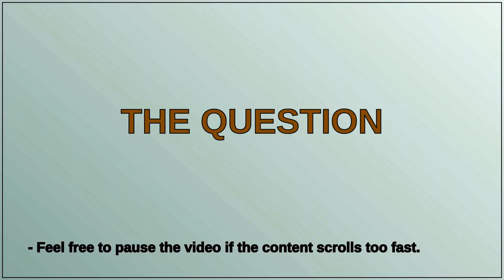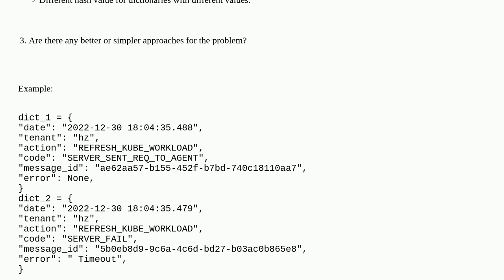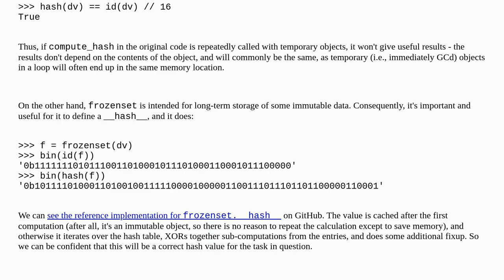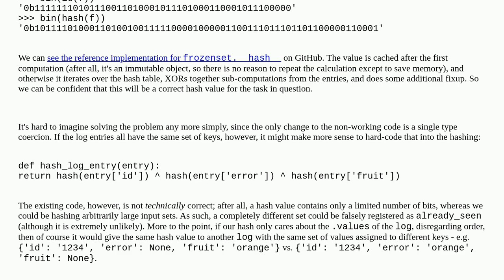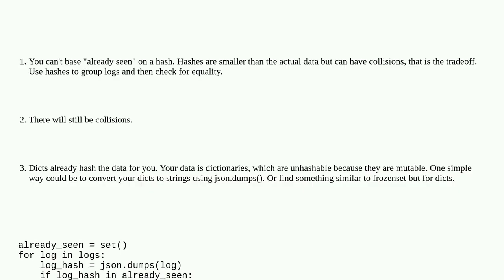Hash dictionaries with same keys in Python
A special thanks goes out to the community

  python-3.x python